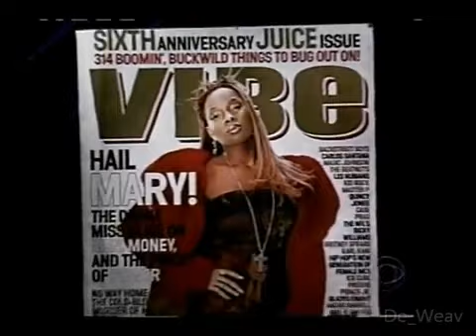Mary J. Blige - Ed Bradley - Interview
Ed Bradley Interviews Mary J. Blige

Makeup by Billy B.